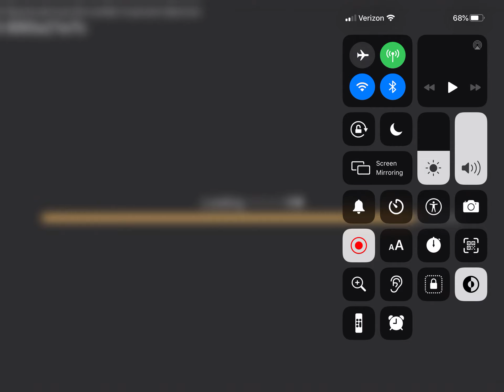I got 3 Uber super rare omg lol